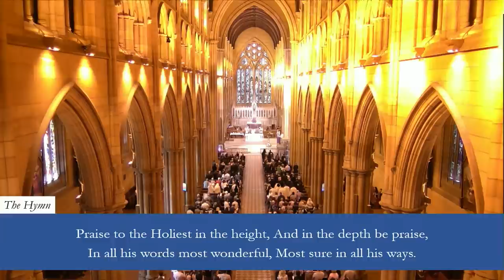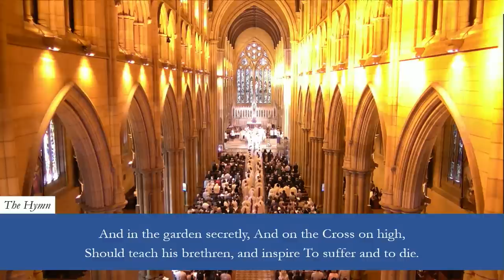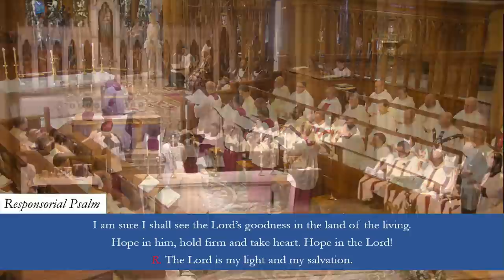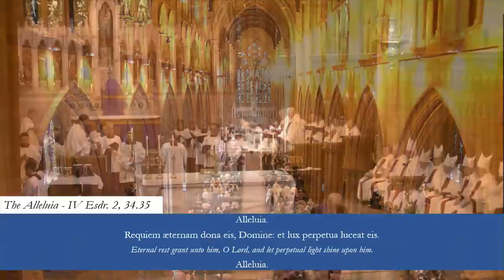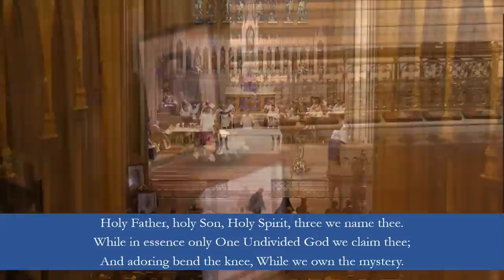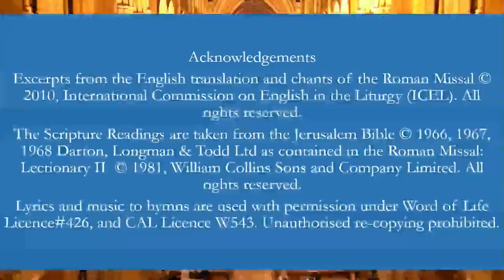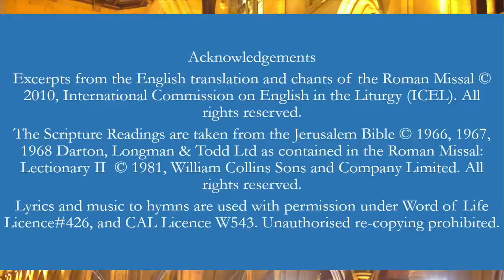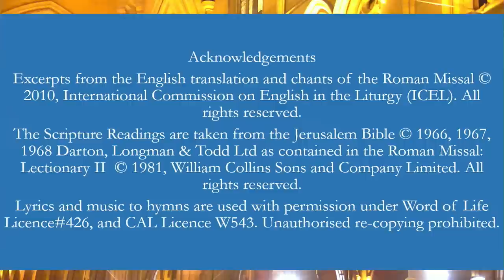5:30pm Solemn Pontifical Requiem Mass for Pope Emeritus Benedict XVI at St Mary's Cathedral 12/1/23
5:30pm Solemn Pontifical Requiem Mass for the late Pope Emeritus Benedict XVI at St Mary's Cathedral, Sydney - 12th January 2023

Principal Celebrant: Archbishop Anthony Fisher OP, Archbishop of Sydney

Acknowledgements
The Scripture Readings are taken from the Jerusalem Bible © 1966, 1967, 1968 Darton, Longman & Todd Ltd as contained in the Roman Missal: Lectionary II  © 1981, William Collins Sons and Company Limited.
Lyrics and music to hymns are used with permission under Word of Life Licence#426, and CAL Licence W543. Unauthorised re-copying prohibited.